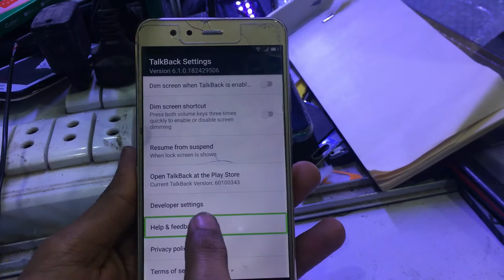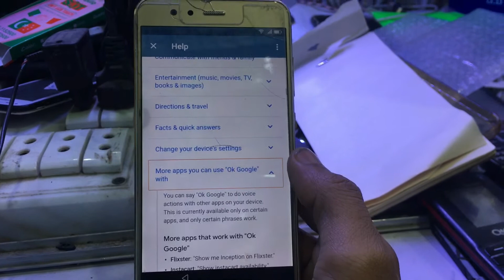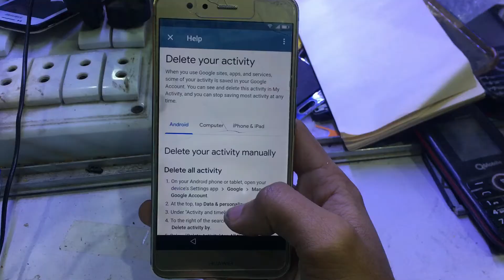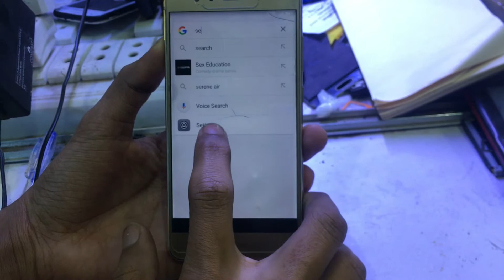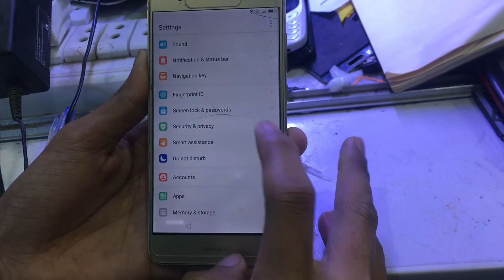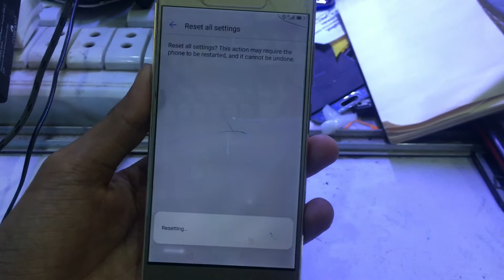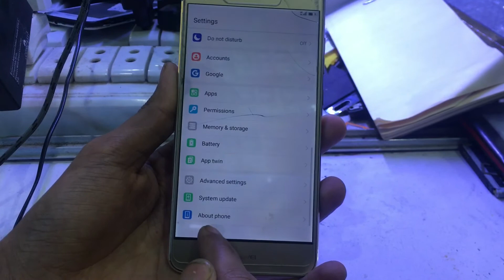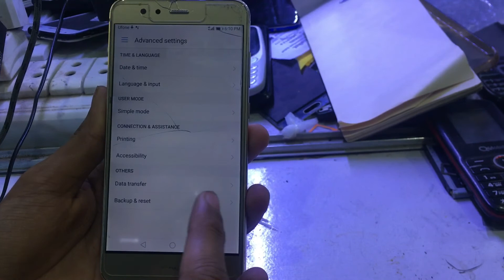Huawei p10 lite frp bypass |New update 2021|without pc 100% easy Final method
huawei p10 lite frp bypass 100% easy method without pc

working frp bypass new scurity update 2021
Huawei p10 lite google account bypass without pc new method
hyawei p10lite new tricks frp bypass latest version solution
huawei p10 lute frp bypass

This video so helpful for you